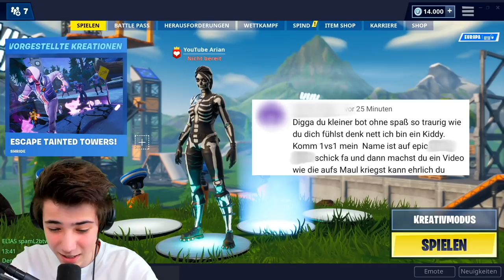HATER beleidigt mich und will 1vs1..